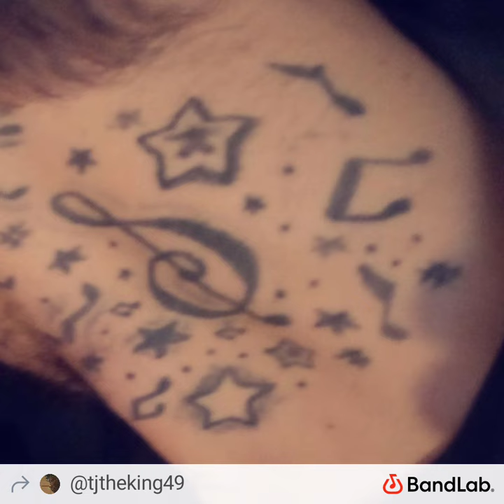Lil RelyFCG Pull up by bestplan_tj47